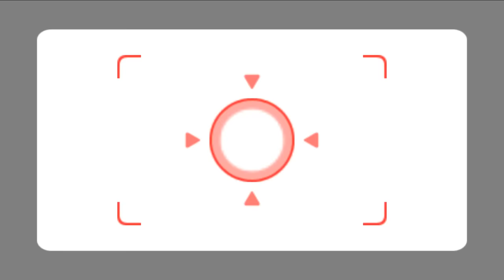Wii Party Minigames - Luigi Vs Jackie Vs Victor Vs Marisa (Master Difficulty)